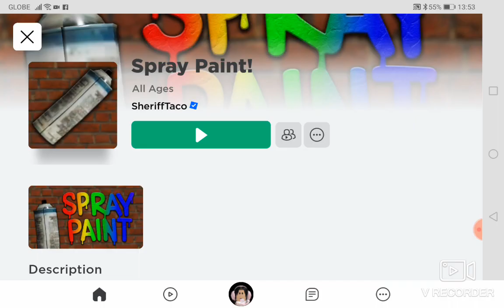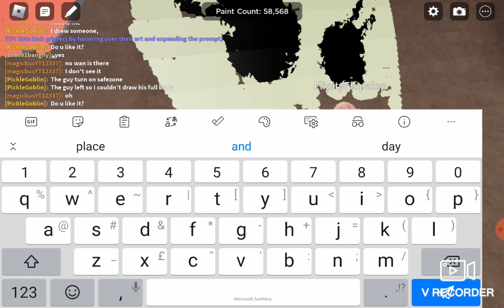spray paint sunglasses👓